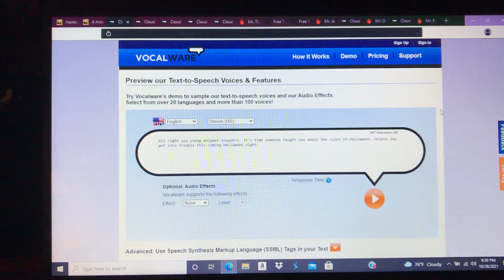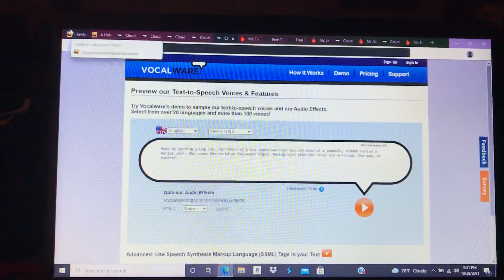Fanmade Trick or Treat: Part 2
This is Part 2 of my fanmade Trick or Treat. Like I said before, I don’t own the rights to DieselD199.

Happy Tree Friends belongs to Mondo Media.

And The Mr. Men Show belongs to Chorion and Renegade Animation.

Cast:

Steven as Handy and Mr. Nervous.

Justin as Mr. Tickle.

Alan as Mr. Grumpy.

Mr. Fussy appears. However, he has no lines.

Sam from Trick R’ Treat doesn’t appear. But he was mentioned when Handy told them that Sam was making sure that his rules we’re followed.